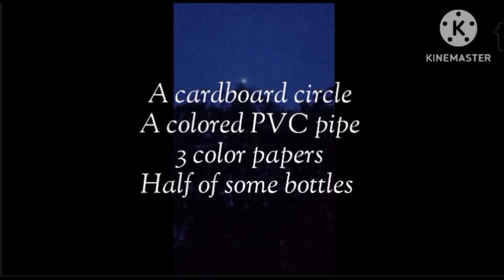How to make a rack to put Decoration items.